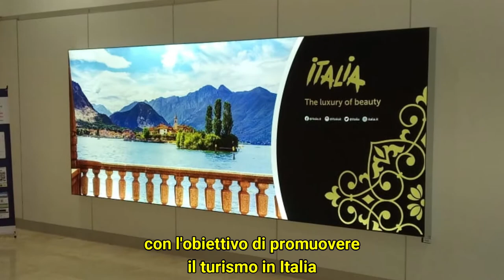L'Enit partecipa in Messico a ILTM Nord America / Enit participa en México en ILTM Nort América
L'Italia si presenta con importanti partner del lusso all'edizione 2021 di International Luxury Travel Mart (ILTM), che si svolge dal 20 al 23 settembre a Playa del Carmen, in Messico.

La fiera, una delle più prestigiose a livello internazionale, vede professionisti provenienti dal Paese latinoamericano, dagli Usa e dal Canada impegnati in 3 giorni di lavori per un totale di oltre 13.000 appuntamenti con fornitori e destinazioni.

ENIT, l'ente pubblico economico italiano che opera nella promozione dell'offerta turistica, è presente con l'allestimento della “Sala Italia”, al cui interno sono ospitati prestigiosi rappresentanti del settore turistico del lusso dello Stivale.

Domenica scorsa l'agenzia italiana si è vista impegnata nel cocktail “Benvenuti”, con la partecipazione di partner del Bel Paese ed internazionali da Messico e Usa.

La campagna “The luxury of beauty” si svolge all'interno degli spazi della fiera per un effetto di massima visibilità per il marchio Italia, presente sulle vetrate, su diversi mega banner e tramite la sponsorizzazione di happy hour e coffee break, oltre a video in programmazione sulle centinaia di schermi TV e monitor all'interno del resort.

In parallelo, l'Italia viene promossa con una campagna di due settimane presso l'aeroporto di Cancún. L'Agenzia nazionale del turismo è rappresentata da Caterina Orlando, Country Manger per gli Usa e il Messico, ed Emanuela Boni, dell'ufficio di Los Angeles.

Italia se presenta con importantes socios del sector del lujo en la edición 2021 de International Luxury Travel Mart (ILTM), que se lleva a cabo del 20 al 23 de septiembre en Playa del Carmen, México.

La feria, una de las más prestigiosas a nivel internacional, cuenta con profesionales del país latinoamericano, Estados Unidos y Canadá durante 3 días de trabajo para un total de más de 13,000 citas con proveedores y destinos.

ENIT, el organismo público económico italiano que opera en la promoción de la oferta turística, está presente con la “Sala Italia”, que alberga a prestigiosos representantes del sector del turismo de lujo del país de la bota.

El pasado domingo la agencia italiana ofreció el cóctel “Benvenuti”, con la participación de socios del Bel Paese e internacionales de México y Estados Unidos.

La campaña “The luxury of beauty” se desarrolla dentro de los espacios expositivos para un efecto de máxima visibilidad de la marca Italia, presente en los aparadores, en varios mega banners y mediante el patrocinio de happy hours y coffee breaks, así como videos en programación en las pantallas de televisión y monitores dentro del resort.

Paralelamente, Italia se está promocionando con una campaña de dos semanas en el aeropuerto de Cancún. La Agencia Nacional del Turismo está representada por Caterina Orlando, Country Manager para Estados Unidos y México, y Emanuela Boni, de la oficina de Los Ángeles.